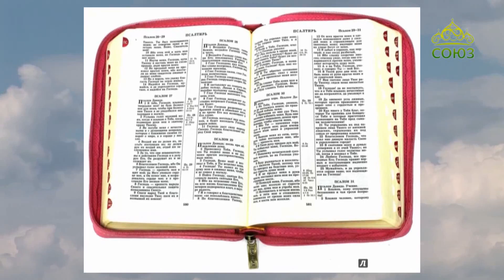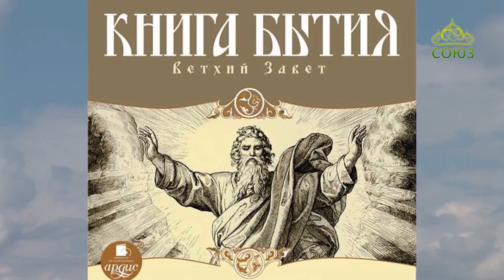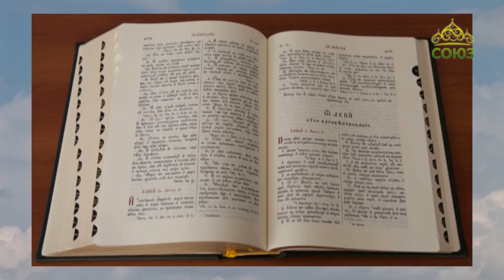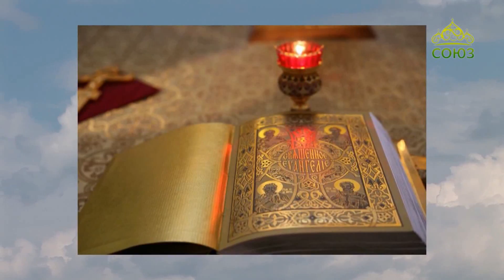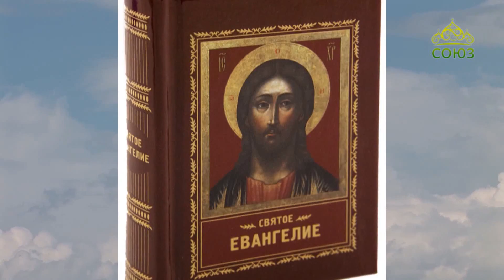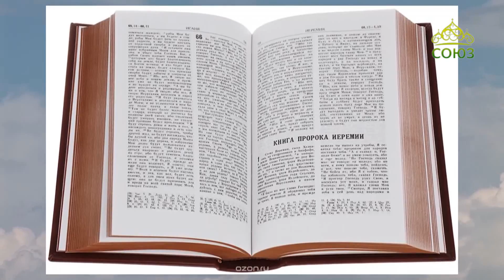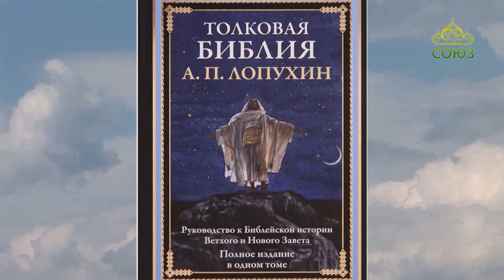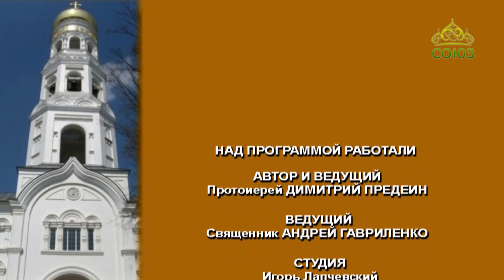Преображение (Одесса). От 21 мая. О мнимых противоречиях в Библии. Продолжение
Беседа с протоиереем Димитрием Предеиным.